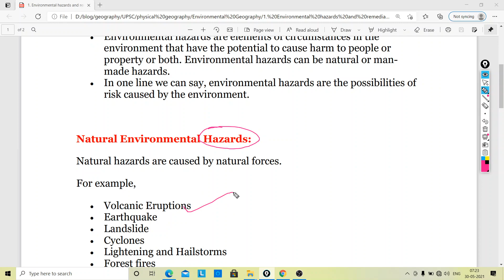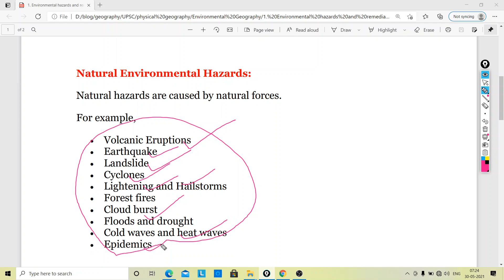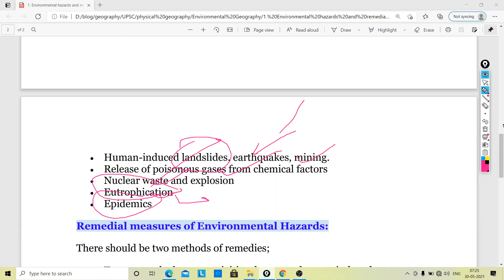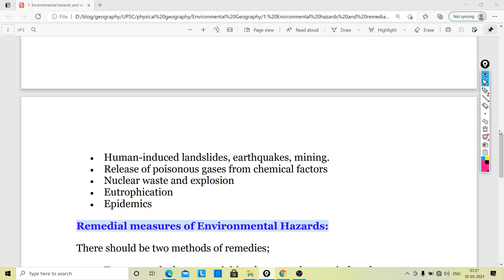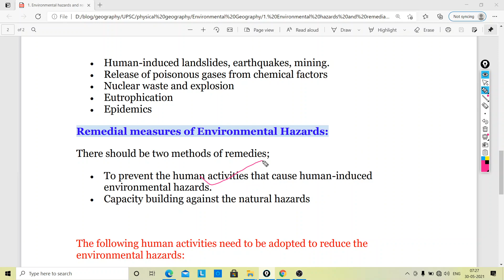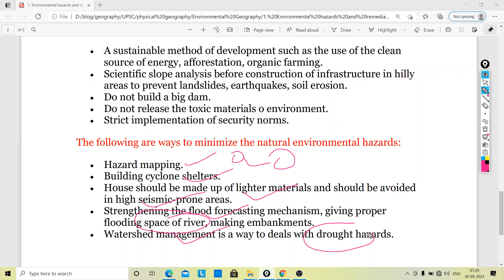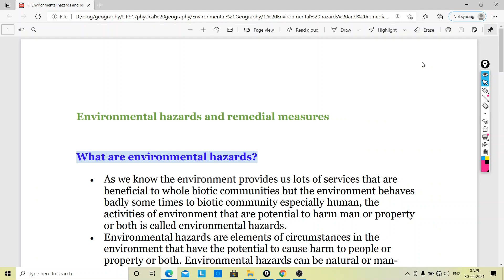Environmental hazards and remedial measures UPSC | Environmental Geography | Physical geography